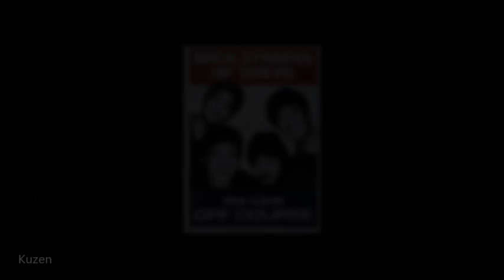夏から夏まで / オフコース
オフコース シングル「夏から夏まで」